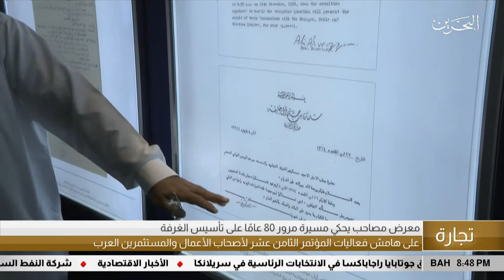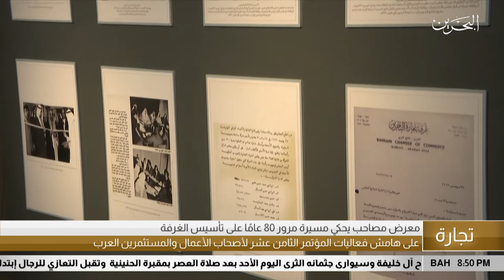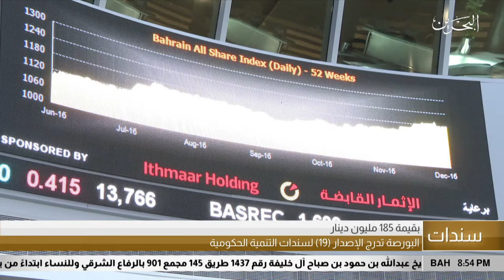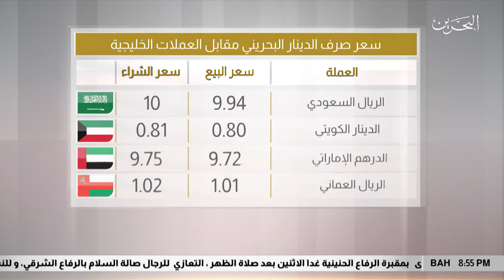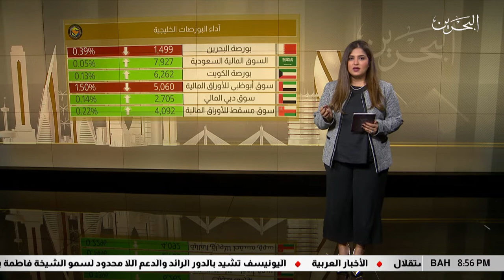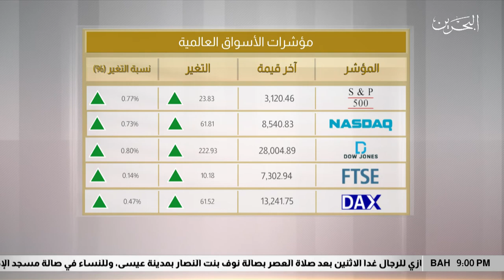البحرين مركز الأخبار : النشرة الإقتصادية 17-11-2019